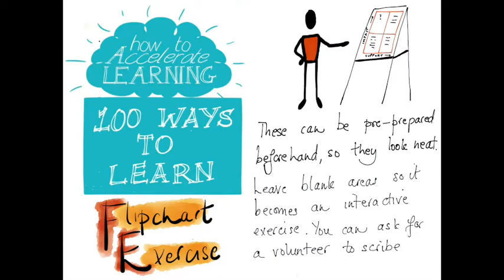100 Ways to Learn #33 Flipchart Exercise | The Learning and Performance Institute